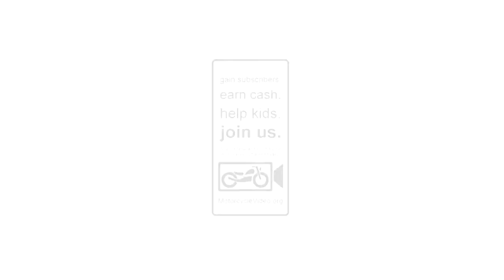o#o Find the right type of SELLER to save money on a used motorcycle! *DCAM* [mv]{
Part of a 10 video series on how to get extraordinary deals when buying a used dual sport adventure motorcycle, or any "toy" for that matter!

These are my own tried-and-true techniques, but I DON'T claim to know it all. If you have an awesome technique that has worked for you, PLEASE share it in the comments so these videos can be a great resource for people who want to find a great deal on a used motorcycle. That is our goal, after all, to get more people on two wheels!

If you want a friend to get into adventure riding, please share this series with them. The whole playlist can be found here:

For individual videos PACKED with information on buying used motorcycles, here's the DCAM Used-Motorcycle-Buyer's-Guide Series:

Determining the right motorcycle for you BEFORE you buy one can save a lot of time, money, and energy!

To get the best deal on a motorcycle, you need to expand your market to be as large as possible while finding sellers with small markets

The cost of a fully-loaded used motorcycle may be just dollars above a bone-stock used model. Here's why!

Top reasons to NEVER buy a new OR used motorcycle from a dealership! Don't get me wrong, I have friends at dealerships, but THIS. IS. DCAM!

How to save hundreds or even THOUSANDS on your used motorcycle by implementing the ART OF THE LOWBALL OFFER!

How to show up with a low offer and SEAL THE DEAL with the power of the CASH OFFER

Finding a great deal on a used motorcycle may have more to do with the weather and time of year than you think. Find out the best SEASONS to buy a used motorcycle!

An older video detailing the importance of BUDGETING and SAVING for a used motorcycle as opposed to getting a bank loan. Without getting an extra job or winning the lottery, this video will show you a reasonably quick, SURE-FIRE way to quickly get the money to buy a motorcycle IN CASH with the envelope method!

to see your favorite motovloggers, find new talent, and submit your own videos. Adsense revenue from the site goes directly to your favorite charities! My tried, true, and budget-friendly ADV, ENDURO, & MOTOVLOGGING GEAR

**MX BOOTS** O'Neal Element Boots (I got mine at a thrift store, but $110 isn't bad for brand new 5 star rated boots!)

**ENDURO MOTORCYCLE BODY ARMOR** $40 TMS Body Armor (Very good Fox Titan Clone!)

**50-50 DUAL SPORT TIRES** Kenda K270 $45-$60 --